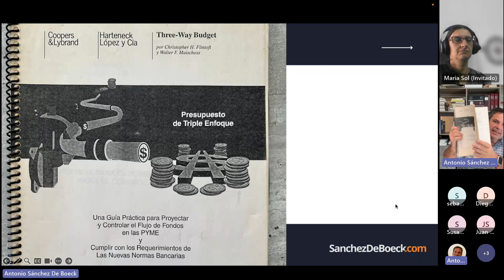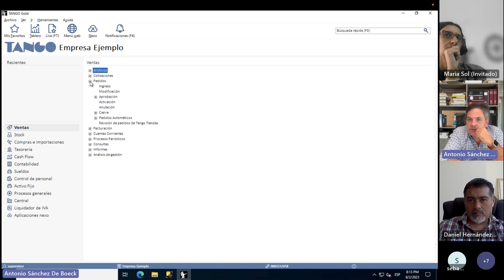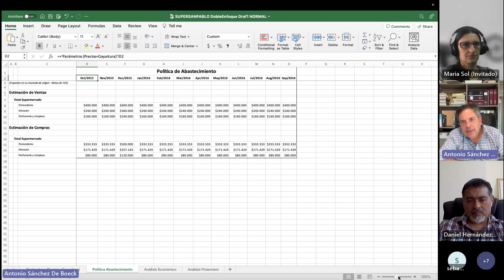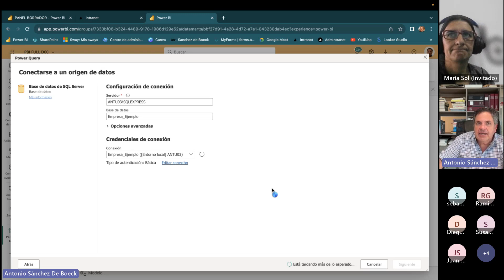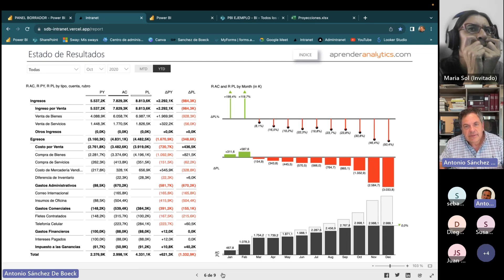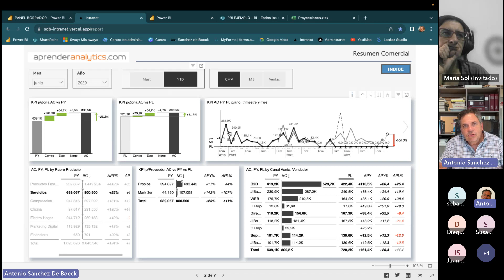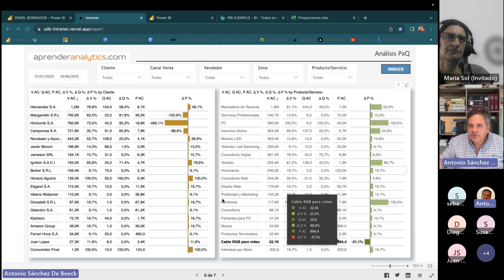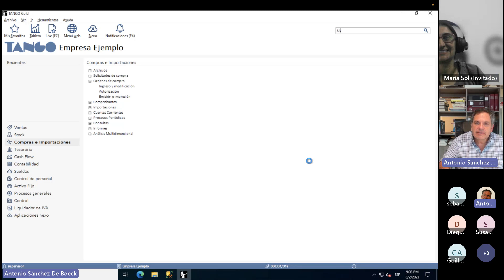El modelo del triple enfoque para el análisis financiero de una empresa.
Analizar una empresa desde las dimensiones económica/financiera/patrimonial es una práctica que deberíamos todos llevar adelante.
En este video te muestro el concepto de este tipo de análisis y cómo llevarlo a la práctica.